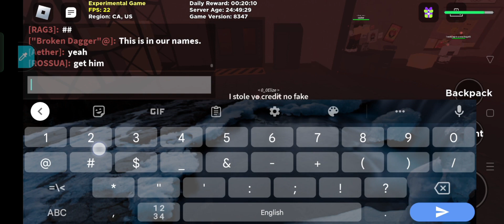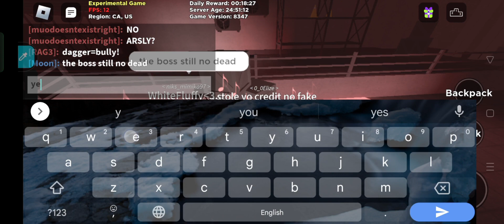Not again.. l Kaiju paradise Experimental Build l Evi•is•here ( or Des)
sorry but please read this, I have to use alt account untill I solved my problem on my main, but I got some dc/discord for art works or fanart , but I legit didn't verify- PFFFFT